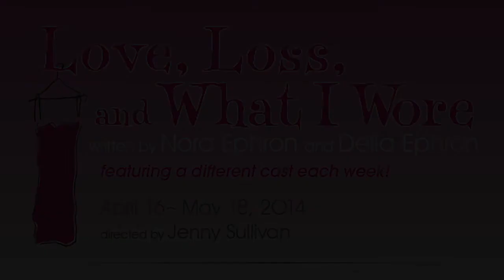Rubicon with Megan McGinnis and Krysta Rodriguez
Rubicon honors extraordinary women on stage. Broadway stars Megan McGinnis (Broadway's Little Women, Beauty and the Beast, Rubicon's Daddy Long Legs, Little Miss Scrooge) and Krysta Rodriguez (Broadway's The Addams Family, First Date, TV's Smash)  talk about Week 4 of Rubicon's current production of "Love, Loss and What I Wore". Witty, wise and wonderful, this play proves that great storytelling is always in fashion. From the brilliant sisters who created such mega-hits as "When Harry Met Sally," "You've Got Mail," "Sleepless in Seattle" and "Silkwood," this funny, tender and compelling piece uses clothing as a metaphor for all the big moments in our lives. Each week features a different rotating cast of extraordinary actors.